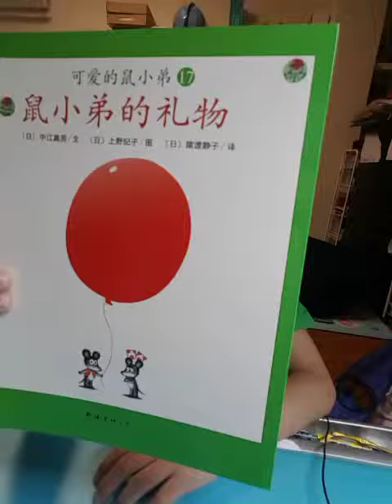한션Sean:중국어《鼠小弟的礼物》